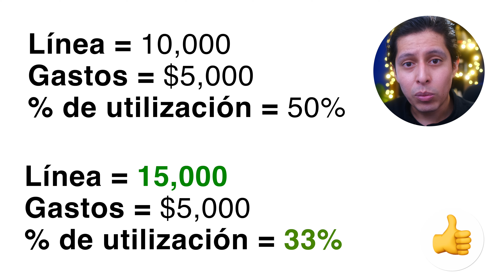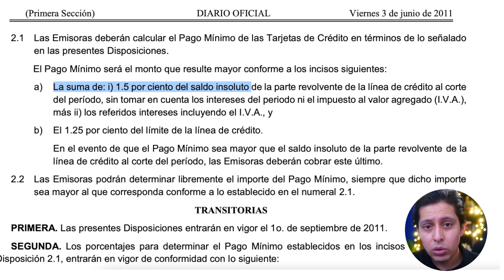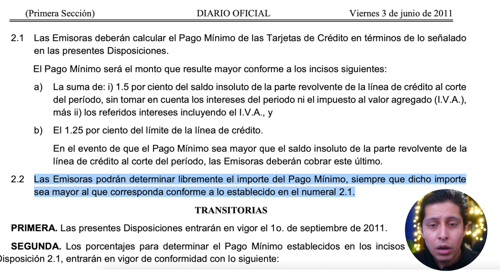⭕️ AUMENTOS de línea de crédito en tu tarjeta – Lo BUENO y lo MALO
➡️ En la mayoría de casos, lograr un aumento de línea de crédito es una hazaña… pero ¿tiene alguna desventaja? Te platico.

000

TIEMPOS
00:00 Intro
00:09 Ventajas
00:44 Desventajas